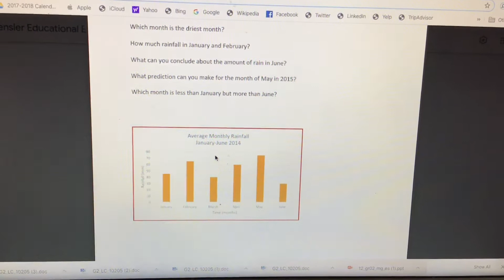Wednesday April 1, 2020 Spiraling Read Aloud